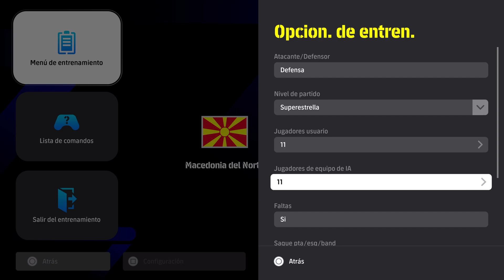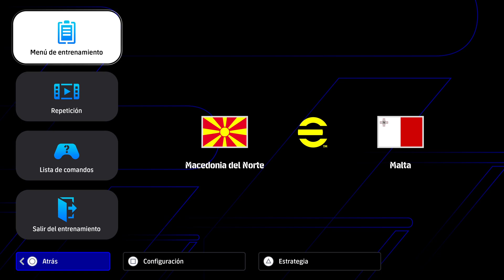ELIMINATORIA EUROPEA MACEDONIA DEL NORTE VS MALTA ESTADIO LOCAL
ELIMINATORIA EUROPEA MACEDONIA DEL NORTE VS MALTA ESTADIO LOCAL -- Watch live